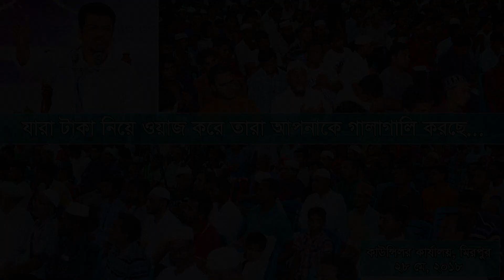যারা টাকা নিয়ে ওয়াজ করে, তারা আপনাকে গালাগালি করছে কেন?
হেযবুত তওহীদ:
বাংলাদেশ ভিত্তিক একটি অরাজনৈতিক ধর্মীয় সংস্কারমূলক আন্দোলন। বাংলাদেশের প্রায় সবগুলো জেলাতেই আমাদের সাংগঠনিক কার্যক্রম বিস্তৃত। ধর্মব্যবসা, ধর্ম নিয়ে অপরাজনীতি, জঙ্গিবাদ ও সাম্প্রদায়িকতার বিরুদ্ধে আদর্শিক প্রচারণা চালিয়ে আমরা দেশব্যাপী সুপরিচিতি লাভ করে যাচ্ছি।

আমাদের লক্ষ্য ও উদ্দেশ্য:
মানবজাতির অশান্তির মূল কারণ বর্তমান বস্তুবাদী দাজ্জালীয় সভ্যতার জীবনদর্শনের পরিবর্তে জাতি, ধর্ম, বর্ণ নির্বিশেষে সমগ্র মানবজাতিকে তওহীদ অর্থাৎ আল্লাহর হুকুমের উপর, ন্যায়ের পক্ষে, ধর্মব্যবসা, জঙ্গিবাদ, সাম্প্রদায়িকতা, অপরাজনীতিসহ সকল অন্যায়ের বিরুদ্ধে ঐক্যবদ্ধ করার মাধ্যমে ন্যায়, সুবিচার, নিরাপত্তা, এক কথায় শান্তি প্রতিষ্ঠা করা এবং পরকালীন মুক্তি নিশ্চিত করা।